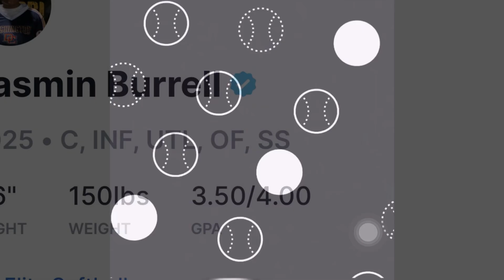DC Elite Softball Yasmine Burrell 2024 promo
DC Elite Softball Yasmine Burrell 2024 promo mlb rbi World Series and MLB RBI profile